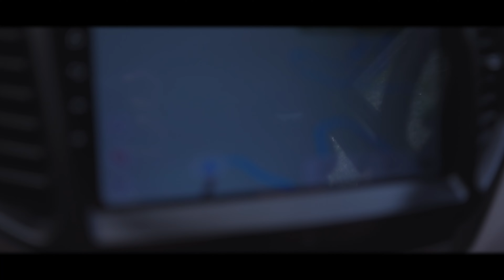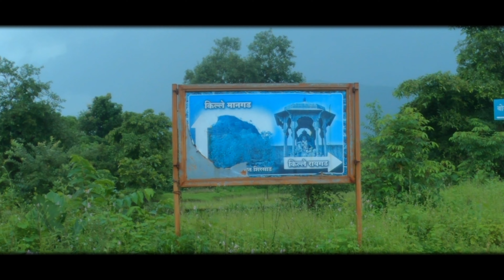EXPLORE KUMBHE WATERFALL AND SECRET TUNNEL I crazy drone shots 😍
FInd the one of the best Kumbhe waterfall to visit near pune with MINIMUM trek, even You can also take kids with you to the view point and adventures ride to rock tunnel will make you amazed. Good Roads and This waterfall is the highlight of best monsoon and best waterfall in maharastra :)

Directions
To Rock Tunnel & Waterfall starting point

Share Love